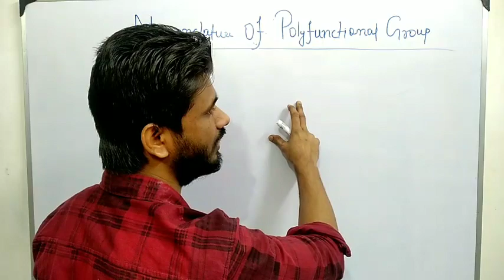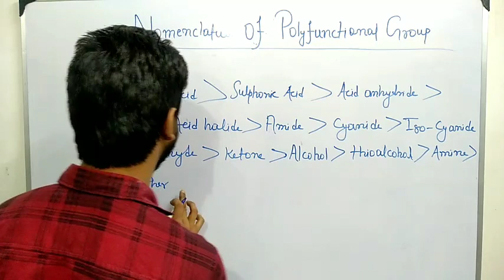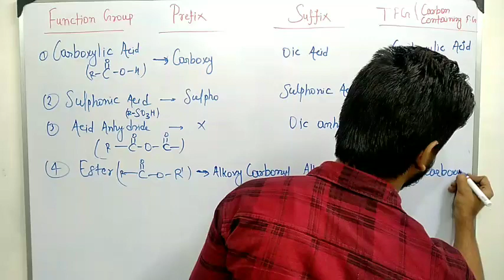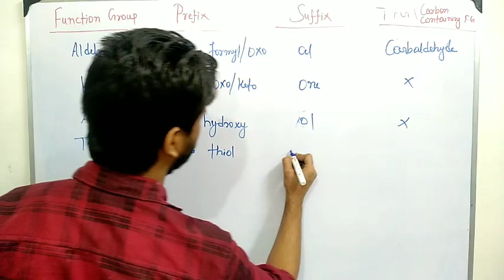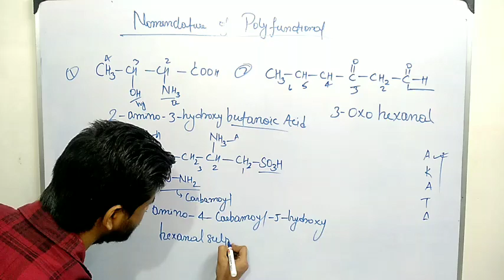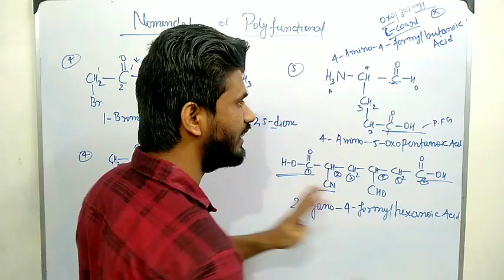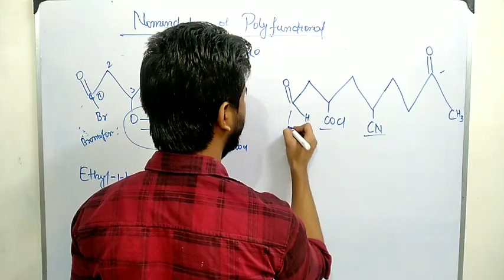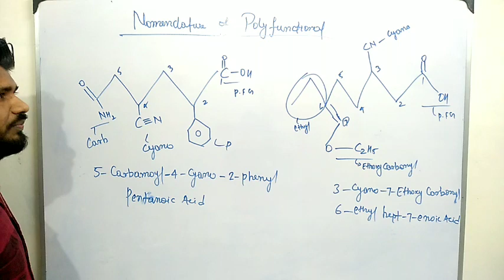Nomenclature// Priority order of POLYFUNCTIONAL Group//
Your enquiry

Nomenclature of Polyfunctional Group by Lavoisier Chemistry

Nomenclature of Polyfunctional Group Class11

What is Polyfunctional Group

Suffix and Prefix of all Functional Group

What is priority of functional group

Which functional Group has most
priority

What is correct order of priority of functional group according to IUPAC Rule

How do you know which group is higher priority

Functional Group priority order
NCERT

Priority of Polyfunctional Group